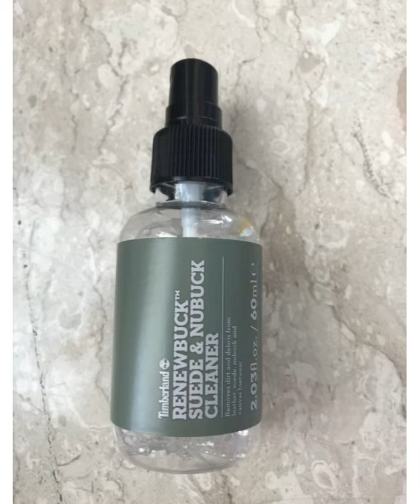[Timberland] How to clean shoe using